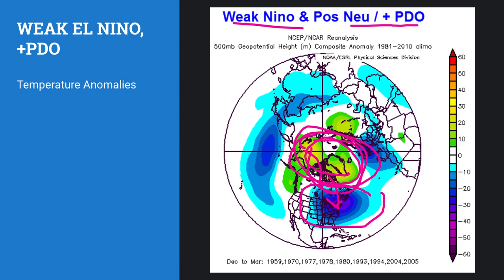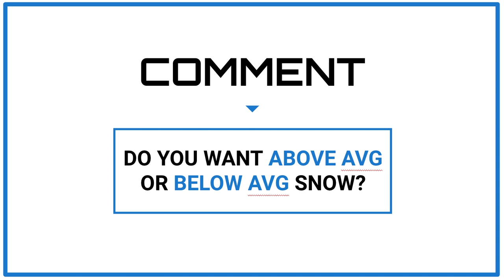NOAA's 2018-19 U.S. Winter Forecast vs. Weather Decoded’s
NOAA has just released their 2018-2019 U.S. winter forecast. In this video, I show you how their outlook compares to mine and and some key differences for snow and temperatures I am forecasting to occur across the U.S.